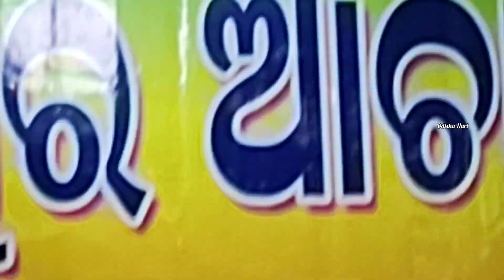Satya Nagar (Bhubaneswar) Kali Mela (2022) | ଆସନ୍ତୁ ଆଜି ମେଳାରେ ବୁଲିବା ଏବଂ କଣ ସବୁ ମିଳେ ଦେଖିବା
ଆସନ୍ତୁ ଆଜି ଯିବା Bhubaneswar ,Satya Nagar Kali Puja Mela ଯିବା ଓ ମନ ଭରି କିଣାକିଣି କରିବା ।

Friends ମୁଁ
 ଆଜି Satya Nagar Kali Puja Mela ( Bhubaneswar) ଆପଣଙ୍କୁ ନେଇକରି ଯିବି । କଣସବୁ ଜିନିଷ ମିଳେ ଓ ମନ୍ଦିର ଦେଖାଇବି।
ଆସନ୍ତୁ ତାହା ହେଲେ ...